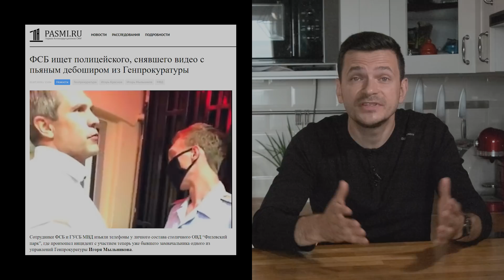Пьяный прокурор сажает честных ментов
Полицейские задержали хулигана, который устроил пьяный дебош в Москве. Он оказался прокурором и прямо в отделе избил двух сотрудников МВД. В итоге прокурор отделался увольнением, а полицейским грозит уголовное дело и тюрьма. Защитить их некому: прокуратура хочет отомстить за честь своего мундира. Показательная история для современной России.

16+

Использован фрагмент к/ф «Левиафан» (режиссёр: Андрей Звягинцев, Нон-стоп продакшн A Company Russia Двадцатый Век Фокс СНГ, 2014)